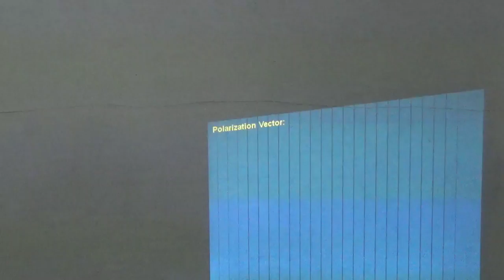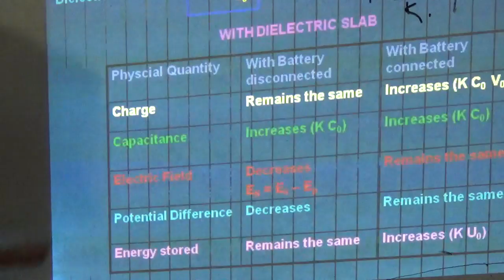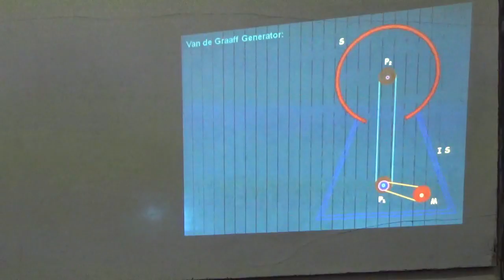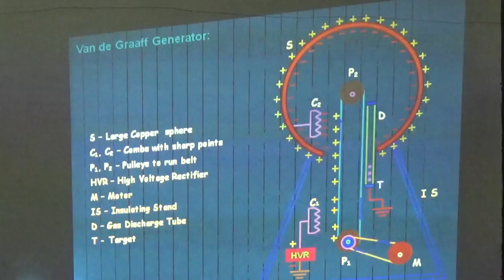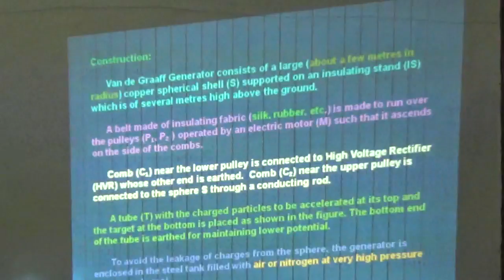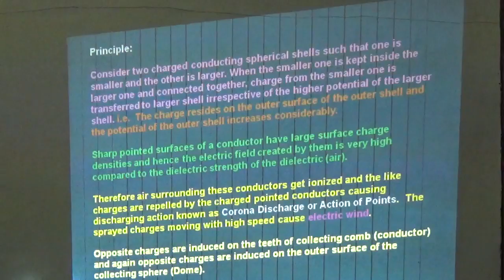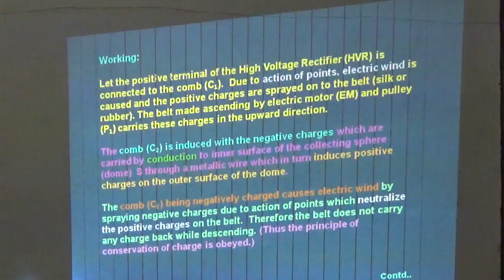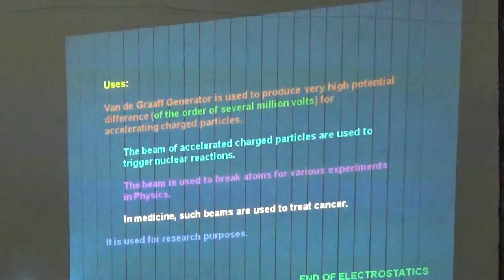vandegraph generater at 24 april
Visit in lokesh sir unlimited study zone for class 9,10, 11,12 ,CBSE , jee, nda, kvpy ,neet, home Tuter .Best teacher of your city for all subject(pcm) Full online offline support , best quality study notes, video classes and many more starting ... Thanks wid regards. Lokesh khandelwal senior most faculty of mathematics and physics.